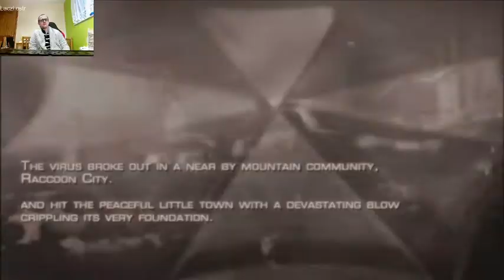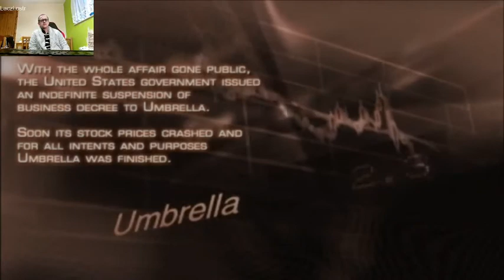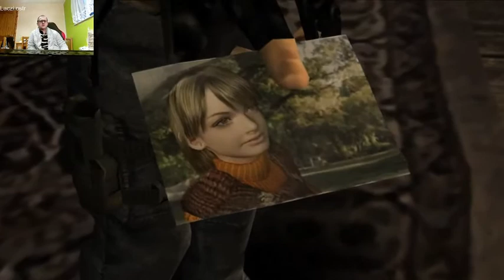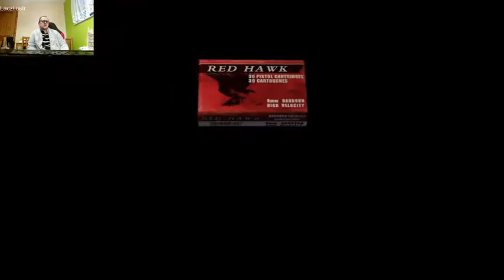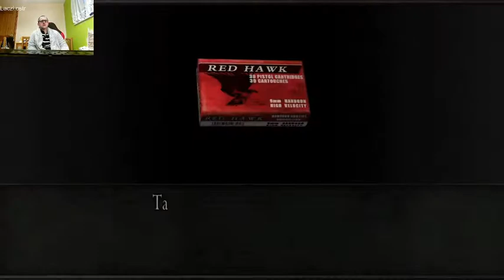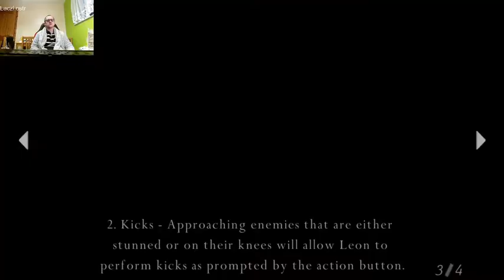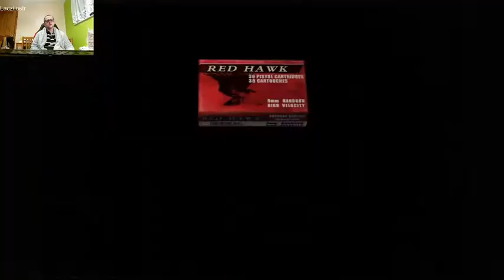Resident Evil 4 Chapter 1-1 Walkthrough #1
Contents
1.The Path to the Village
2.The Village
3.The Farm
4.Beyond the Farm

Resident Evil 4 Games: